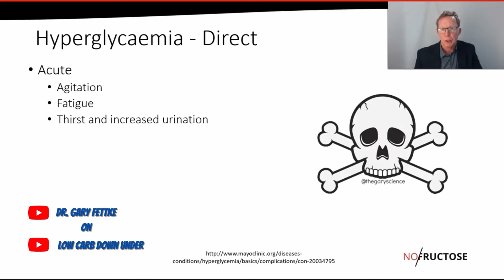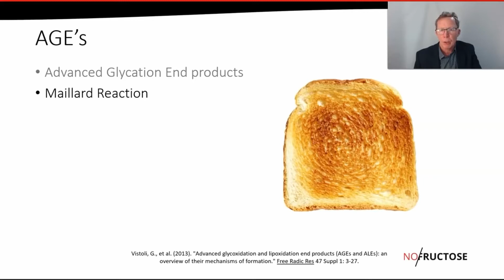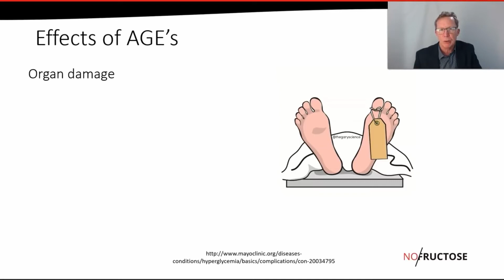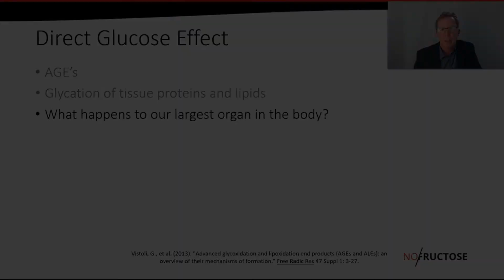WHAT IS GLYCATION AND "AGE's"? Dr. Gary Fettke on the effects of GLUCOSE/SUGAR [CARNIVORE CLIPS]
▶️ Dr. Gary Fettke is an Orthopaedic Surgeon practising in Launceston, Tasmania. Along with his wife Belinda, Gary opened the 'Nutrition for Life – Diabetes and Health Research Centre' based in Launceston which provides nutritional care around Tasmania and Australia.

In this clip he talks about glycation aka. advanced glycation end products. What is it? What does it do?

Carnivore Clips is dedicated to promoting discussion and awareness around the topic of a carnivorous diet for humans. The people featured on this channel do not necessarily follow a carnivore diet.
Getting into the weeds on the controversial topic that is diet can be overwhelming. That's why we want to capture attention with short tidbits of super interesting and thought provoking information that hopefully sparks a new found interest in learning more about health and nutrition.
Here you will discover fascinating info on nutrition, biology, evolution, anthropology, anatomy, history and the other topics that relate to how we live our lives, eat our food and what it does to our bodies.
Find your new favorite carnivore, keto or low carb influencers and advocates here.